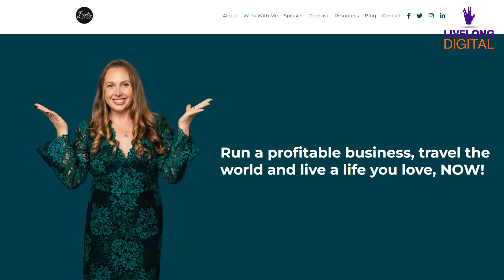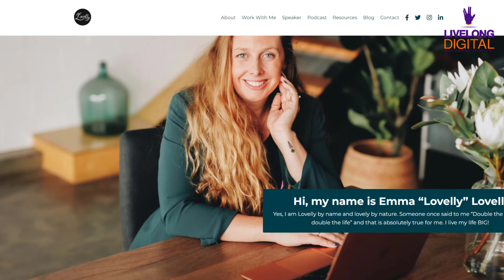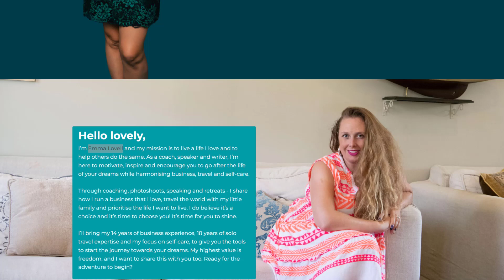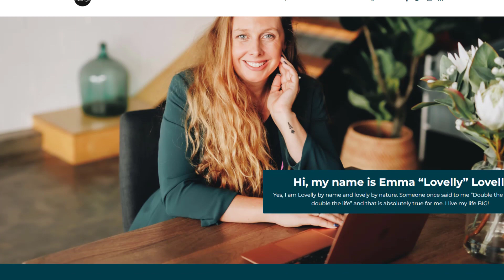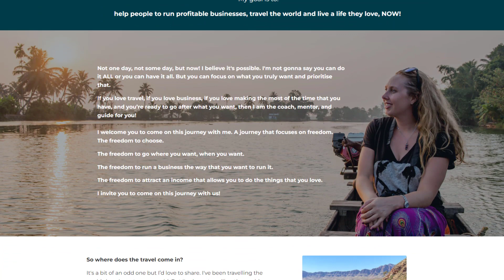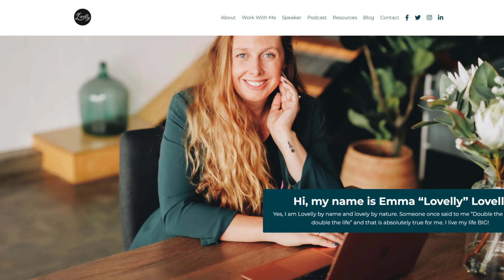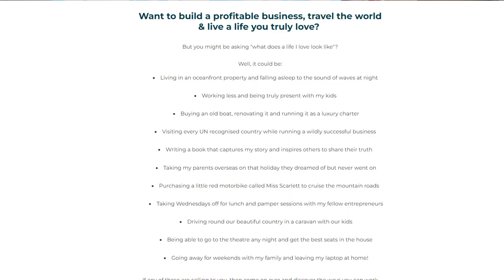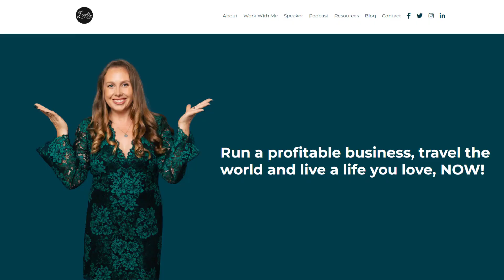Empowerment through Personal Branding. Meet Emma Lovell, the Lovelly Force!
Welcome to our latest episode where we dive deep into the world of personal branding with Emma Lovell, a seasoned expert and founder of Lovelly Communications. Join us as Emma shares her inspiring journey, insights into personal branding, and how you can cultivate a brand that truly represents your unique identity and resonates with the world.

🌟 About Emma Lovell:
Emma Lovell is a passionate personal branding coach on a mission to empower female leaders to make a lasting impact in the world. Through Lovelly Communications, Emma provides the tools and support needed to help individuals grow their businesses and craft their distinctive personal brands. Join us as Emma shares her story and the transformative power of authentic personal branding.

🎙️ In this Episode:

Discover the evolution of Lovelly Communications and how it's impacting lives.
Learn about Emma's unique approach to personal branding and the values that drive her work.
Hear inspiring success stories that demonstrate the power of an authentic personal brand.
Gain insights and tips on how to communicate your unique brand effectively and stand out in today's competitive landscape.